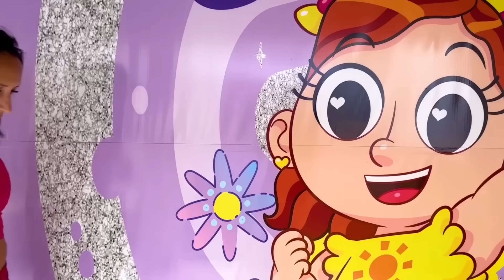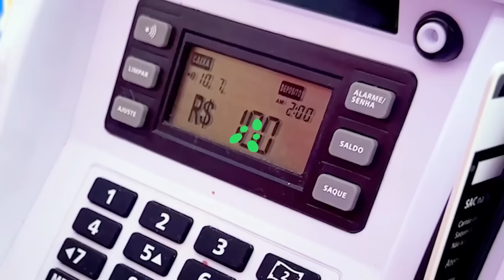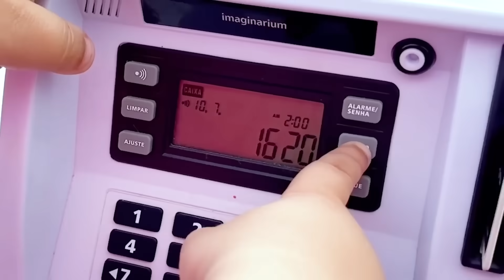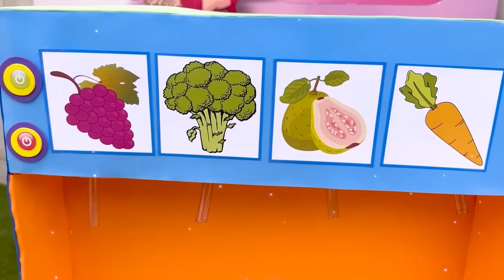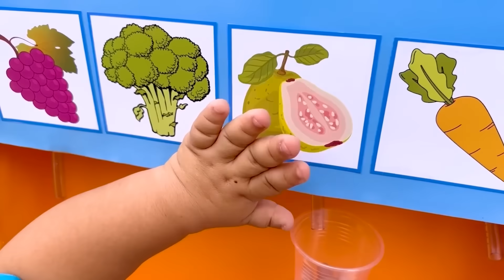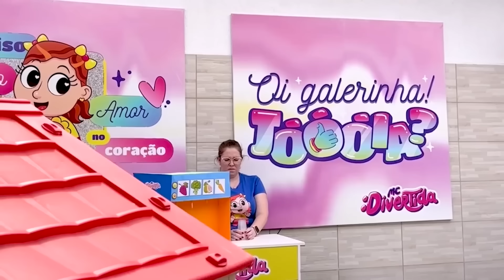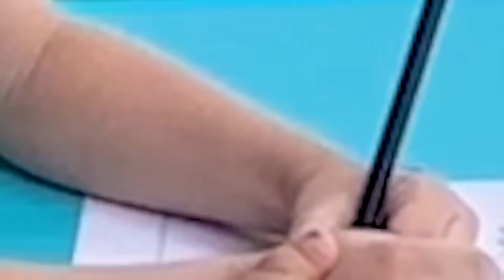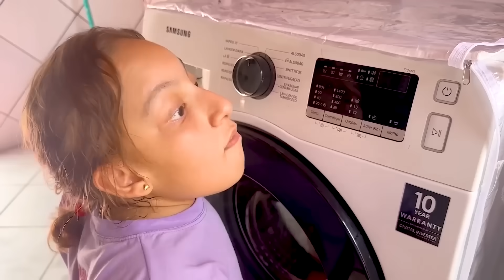Maria Clara APRENDE e ENSINA lições importantes sobre DIVIDIR e outras brincadeiras com João Pedro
👉 Observações IMPORTANTES